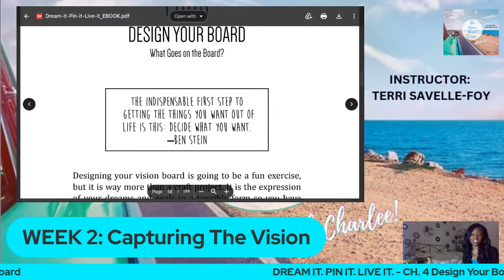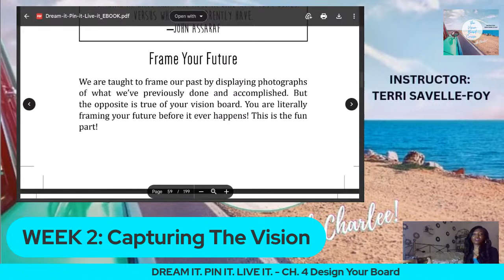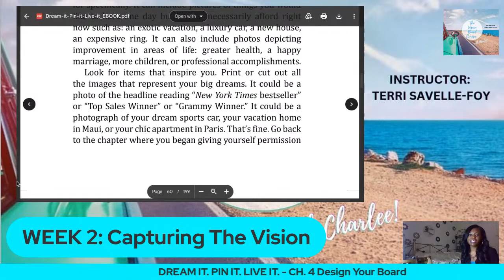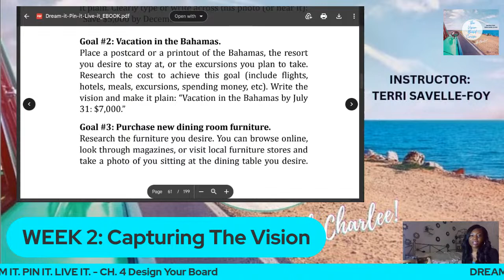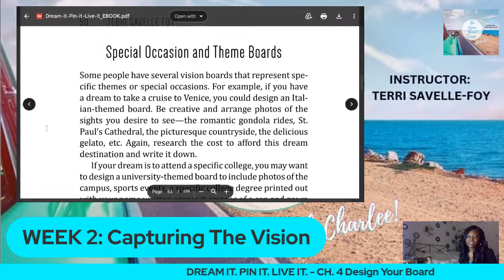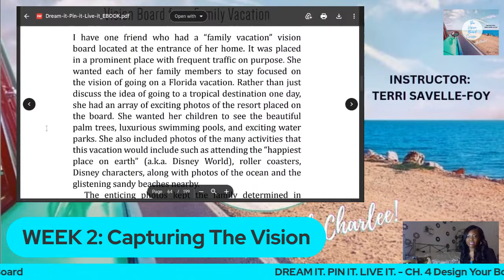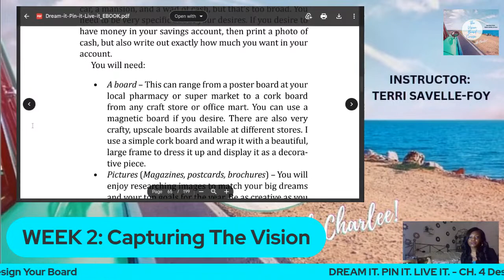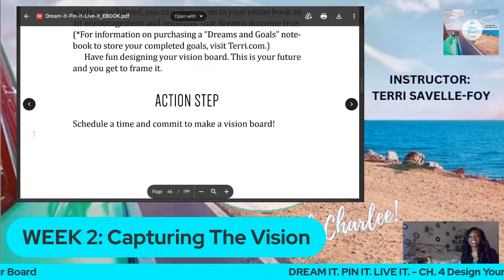🎧VBC AUDIOBOOK | CH. 4 DESIGN YOUR BOARD◇ Dream It. Pin It. Live It. by Terri-Savelle Foy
WEEK 2- Capturing The Vision

Last Chapter of the Week, before completing Video Lecture at end of week.